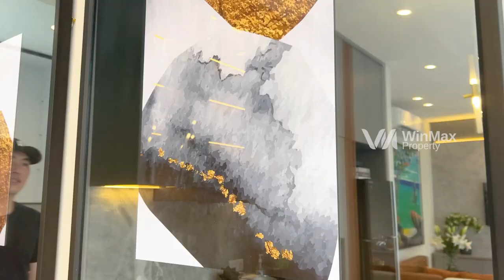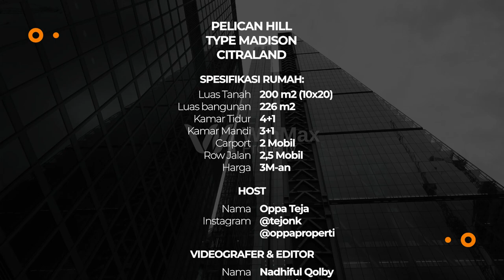RUMAH BERNUANSA VILLA UKURAN 10x20 ADA KOLAM RENANG - PELICAN HILL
Pelican Hill, Type Madison - Citraland Utara

Spesifikasi:
✔️Luas tanah : 200 m2 ( 10 x 20 )
✔️Luas bangunan : 226 m²
✔️Kamar Tidur :  4+1
✔️Kamar Mandi :  3+1
✔️HIGH CEILING

HARGA 3 M-an